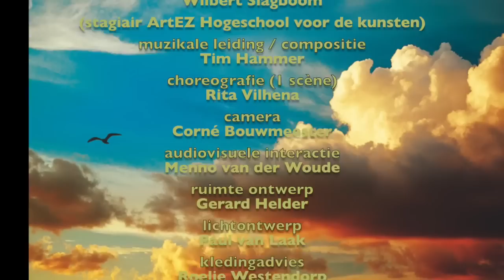Wie is er nou gek of ik is een ander - trailer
regisseur Paul Röttger interviewde (ex-) psychiatrische cliënten
hun levensverhalen worden gespeeld door de cliënten
en spelers van het rcth

ENTREE
de voorstelling begint om 17:00 uur
het bezoeken van de voorstelling is gratis
reserveren is gewenst
we vragen per persoon een bijdrage van €10,-
waarvoor je een gezonde maaltijd krijgt na afloop van de voorstelling

SPEELLOCATIE
rotterdamscentrumvoortheater, Mathenesserdijk 293, 3026GB, Rotterdam.
klik hier voor de route naar ons theater

DATA & RESERVEREN
kijk op of bel 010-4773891

zaterdag 25 januari 17.00 uur
zondag 26 januari 17.00 uur

zaterdag 8 februari 17.00 uur           - besloten galavoorstelling
zondag 9 februari 17.00 uur

donderdag 27 februari 17.00 uur     - uitverkocht

zaterdag 8 maart 17.00 uur   - uitverkocht
zondag 9 maart 17.00 uur

donderdag 27 maart 17.00 uur  - uitverkocht

zaterdag 5 april 17.00 uur   - besloten galavoorstelling
zondag 6 april 17.00 uur           - uitverkocht

zaterdag 3 mei 17.00 uur
zondag 4 mei 17.00 uur

zaterdag 10 mei 17.00 uur
zondag 11 mei 17.00 uur

regie & concept Paul Röttger

tekst levensverhalen Shirley Gast
tekstbijdrage Erik-Ward Geerlings

artistieke ondersteuning Raymond Colling

regie-assistent Wilbert Slagboom (stagiair ArtEZ Hogeschool voor de kunsten)

muzikale leiding / compositie Tim Hammer
choreografie (1 scène) Rita Vilhena
acrobatiek Renate Moespot
camera Corné Bouwmeester
audiovisuele interactie Menno van der Woude

spelers van Bavo Europoort, Pameijer en het rcth
Corné Bouwmeester
Diana Coolen
Tony Fard Taba Tabai
Nick van Gerven
Yareth Habermehl
Tim Hammer
Sasha Kalmez
Hakan Kaya
Liesbeth de Koning
Bas Kronenburg
Bram Legerstee
Aletta Mantz
Angelique Meijlink
Tine van Munster
Paul Röttger
Kim Schellevis
Paulus Thelen
Jacco van der Vegte
Menno van der Woude
Djen van Zon

ruimte ontwerp Gerard Helder
lichtontwerp Paul van Laak
kledingadvies Roelie Westendorp

productie Dominique Mol

co-productie
Irene Kruidenier (Pameijer)
Bert Mos (Bavo Europoort)
Dana Blok (Pameijer)
Kaat van der Weide (Bavo Europoort)

publiciteit
ontwerp drukwerk : Ab Bol (Lumen)
tekstredactie : Joke Ligterink (Zeef)

huishouding
Hans Breebaart
Ruud van Huis
Rob Röttger

fondsenwerving
Jolanda Haring (Pameijer)

deze voorstelling is mede mogelijk gemaakt dankzij financiële bijdragen van
Bavo Europoort
stichting BeSt
gemeente Rotterdam
GGD Rotterdam
Okapifonds
Pameijer
stichting Vincentius
stichting Bevordering van Volkskracht
VSB fonds